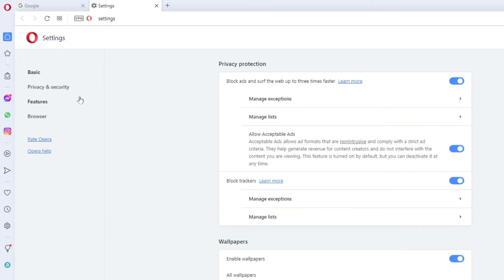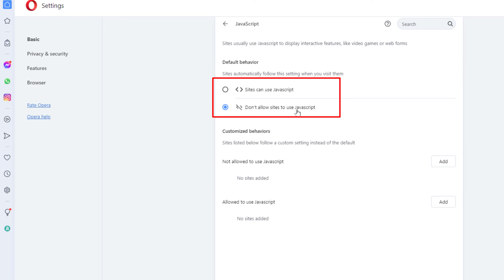How To Enable Or Disable JavaScript On The Opera Web Browser | PC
This is a video tutorial on how to turn on or off JavaScript on the Opera web browser. I will be using a desktop PC for this tutorial.

Simple Steps
1. Open the Opera web browser
2. Click on the "O" in the upper left hand corner.
3. Click on "Settings" from the dropdown.
4. Select "Privacy & Security" from the left side pane.
5. In the center pane click on "Site Settings".
6. Under the permissions section click on "JavaScript".
7. Toggle on or off JavaScript

Chapters
0:00 How To Turn Off JavaScript On The Opera Browser
0:17 Open The Opera Browser
0:27 Click On The O In The Upper Left Corner
0:37 Select Settings
0:47 Select Privacy And Security
0:57 Click On Site Settings
1:07 Click On JavaScript
1:17 Toggle On Or Off JavaScript